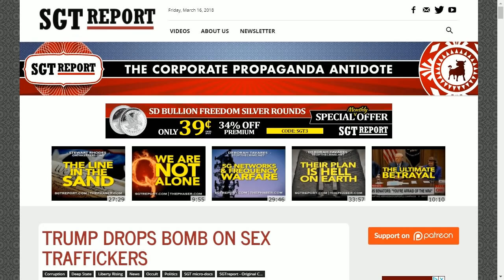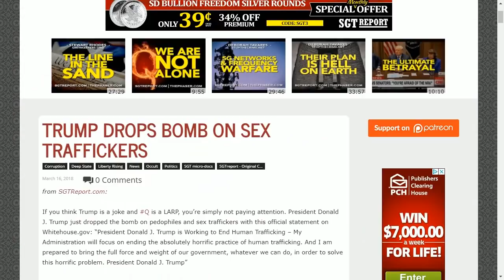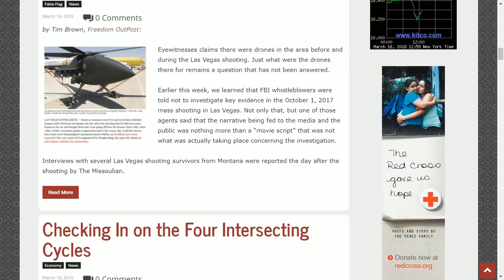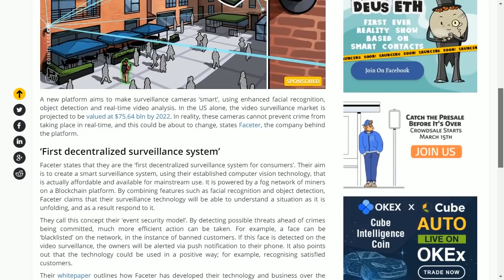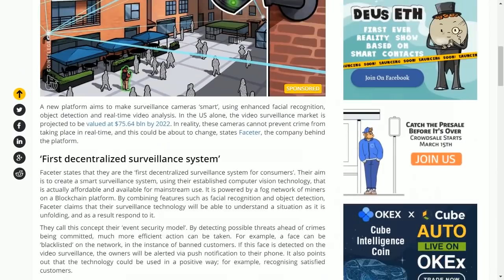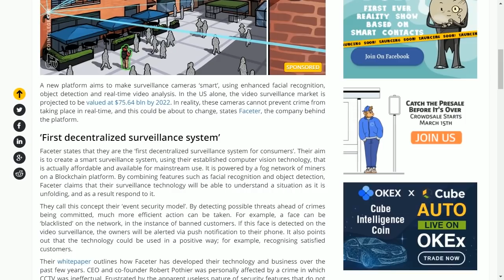The Block Party - EP7 Pt 1: Sean from SGT Report Talks Cryptos and Deep State